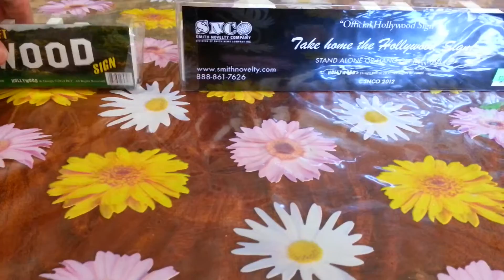The Hollywood Sign Medium And Large New In Box Bought in The Walk Of Fame From Los AngelesCalifornia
Hollywood Sign Medium And Large New In Box Bought in The Walk Of Fame From Los Angeles, California The United States Of America USA.